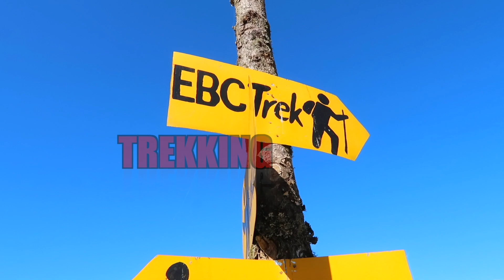SOLO TREKKING EVEREST B.C. | Bupsa to Cheplung | 11 Hour Trek | DAY THREE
On my 3rd day on the trek to Everest Base Camp I left Bupsa at about 8:00 AM and I arrived in Cheplung at about 7:00 PM. It was a very long day with a lot of elevation gained, lost, and then gained again. I trekked much further than I anticipated but my hotel in Cheplung was in the exact spot as the intersection of the Jiri trail which I had been on and the Lukla trail so I finally made it to the main Everest Base Camp trail. Enjoy!

My dream is to become a travel vlogger! YOU can easily help me with my dream in just 2 seconds! Im just beginning my travels and have a lot planned throughout Asia, Europe, and South America. I already have a lot of videos of China, Hong Kong, and Thailand. My success is determined by the number of subscribers I receive. All of these are really encouraging and helps me know that my channel is being enjoyed and motivates me to continue. Thank you so much! Thank you for helping me with my dream!

Music heard in this video: I Remember U by Cartoon -